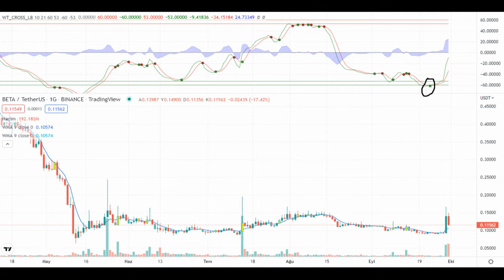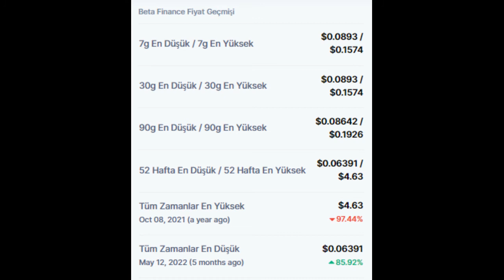Beta Finance (BETA) TOKEN FİYATI VE SON DURUMU NEDİR?